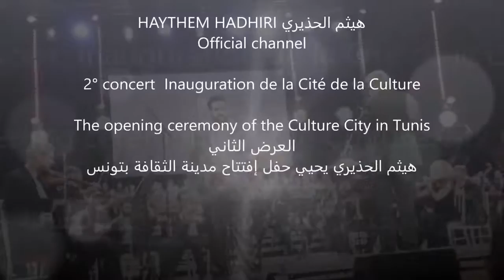HAYTHEM HADHIRI هيثم الحذيري Official Channel 2° concert Inauguration de la Cité de la Culture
HAYTHEM HADHIRI هيثم الحذيري   Official channel
2° concert  Inauguration de la Cité de la Culture

HaythemHadhiri inaugurates the opening ceremony of the Culture City in Tunis
العرض الثاني
هيثم الحذيري يحيي حفل إفتتاح مدينة الثقافة بتونس
2° concert
@haythemhadhiri inaugure la cérémonie d'ouverture de la Cité de la culture à Tunis
Info and contract :
BIOGRAFY :
Haythem Hadhiri is a Tunisian singer, songwriter and actor, born on April 30, 1986 in Tunis. He began to study Oriental music; The traditional theory of music and lute at the age of 5 years. Obtaining the national diploma of Arab Music at the age of 16, his professional card of oriental singing at the age of 17 and began to manifest this as a composer and singer launching his first musical project "The Wall" with Dr. Noha Khalaf
 Later, he entered the class of Ms Hristina Hadjieva (formerly known as Manolova) of lyrical singing at the Tunisian Institute of Music in the section of lyrical and scenic arts, and continued his artistic projects by launching his poetry projects Musi
 In 2009 he obtained his higher diploma in opera and performing arts (honorable mention), having already started her career as an opera singer in 2006 with the Symphony Orchestra of Tunisia.
 He won the national lyric singing contest in Tunisia in 2010, after having toured France Tunisia Algeria and Qatar; International Festival of Carthage (2008; 2009; 2010; 2011; and 2013
 In 2012 he won the first prize for excellence in the international "Les clés d'or" competition in Paris.
 In France, he joined the Normal School of Paris Alfred Cortot in the class of Caroline Dumas and participates in the production of Herblay Theater of the opera Rigoletto in the role of "Marullo" (2010_2011). In Tunisia he also plays the role of Uberto in "Serva Padrona" by Pergolesi, "George Germont" in the Traviata by Verdi G and "Marcello" in Bohemia G.Puccini (a production of Tunisia in collaboration with the Rome opera). He participated in various stages (theater with Pierre du Boche and the opera Henry Reney) gives and participates in concerts and shows of all kinds (oriental, musical comedy, opera, modern music, contemporary, singing suffi), as well as plays.
 In 2013 he multiplies these artistic activities starting with a musical "Así habla Messedi", directed by Kamel Alaoui in which he plays the role of "Abu Hurairah" included among others in the JTC 2013 program (Jornada Teatral de Cartago 2013); then, the theatrical piece "sale" staged by Ubayd Jmeii and then the resumption of the great project "Hadhra" by Fadhel Jaziri. He participated in several opera concerts and workshops in Tunis; Paris; Sofia and Panaguyrishte this year.
 The closing of the year 2013 is especially marked by the resumption of activities with the Tunisian Symphony Orchestra under the direction of master Hafedh Makni and the launch of the new musical project "Lyrical hypnosis: Fantasy" as part of the "Khomsa D'or" (a fashion contest organized by the national office of crafts and in which they also carried out the opening).
 Currently, he is on an international tour and in musical theater projects of a comedy and a film in which he will be the main actor and composer